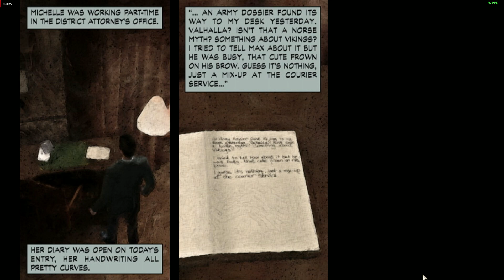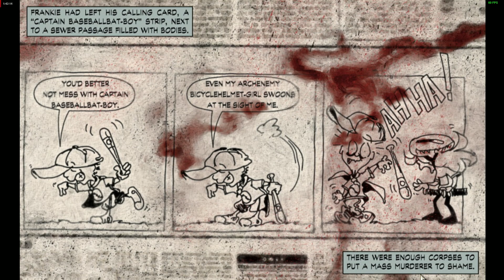Max Payne - Over the Rooftops for Vinnie Gognitti and trough Ragnarock for Jack Lupino